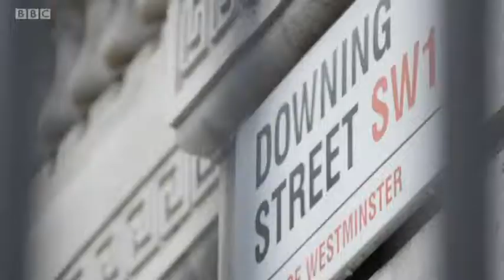2015 General Election on the BBC 30/5/15